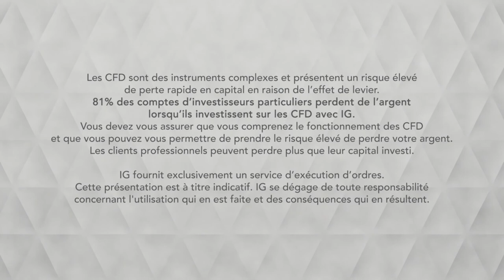Bourse - SILVER, nouvel échec sous les 16,20$ - IG 22.02.2019